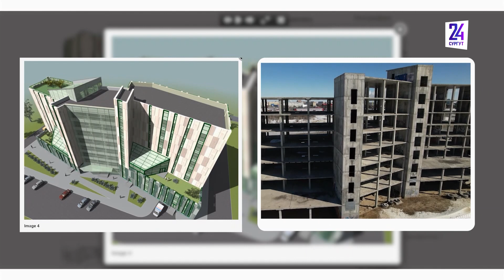Снесено 16 объектов незаконного строительства. В Сургуте продолжается кампания демонтажа «самоволок»